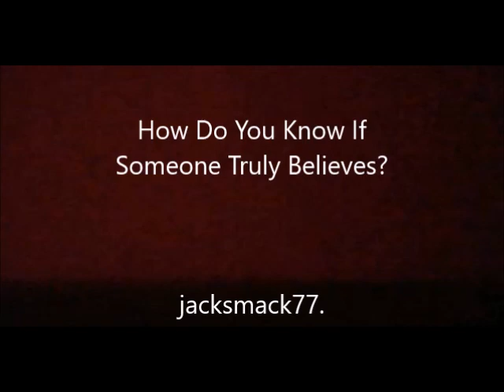How do you know if someone truly believes?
False belief consists of unbelief, believing wrong about the gospel, changing what it means to believe or adding works to belief. Jesus said in John 6:47. Verily, verily, I say unto you, he that believeth on me hath everlasting life. One either believes on Jesus for this promise or they don't. Those that don't are unbelieving false prophets who need to be exposed. God bless.